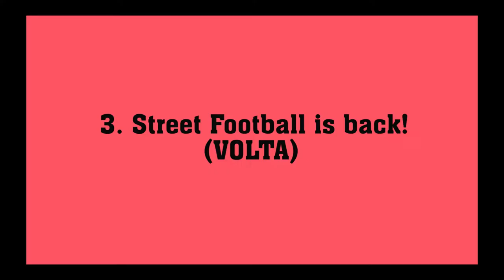FIFA 20 PREVIEW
With the popularity of gaming on the rise in Kenya, we visit Halahula game masters and preview the recently released FIFA 20.